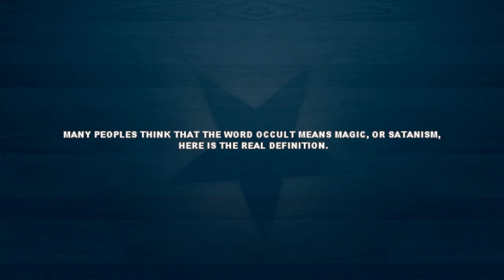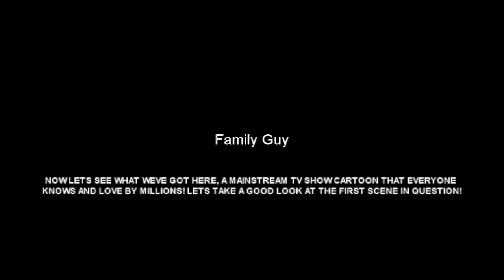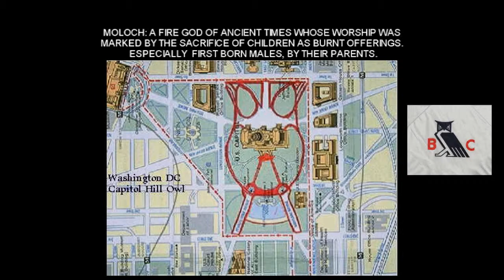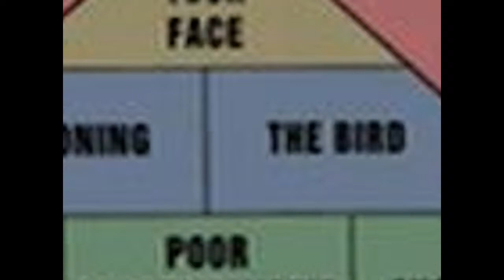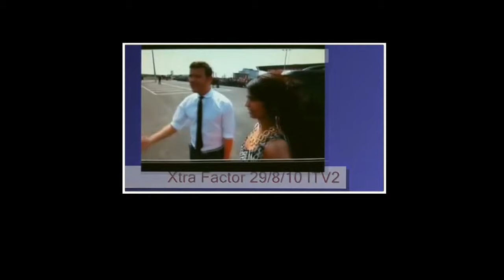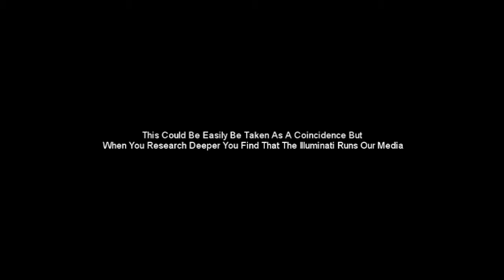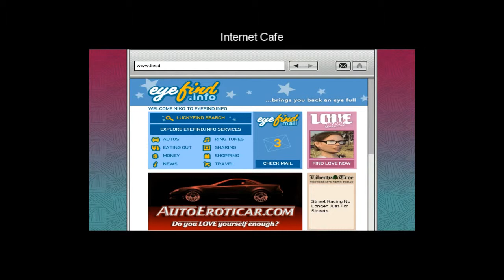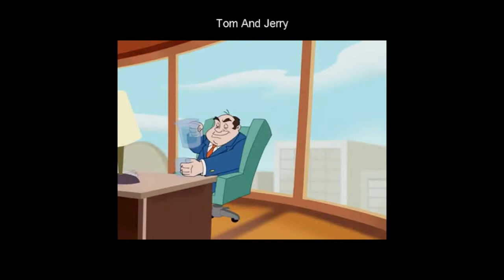WAKE UP PART 10